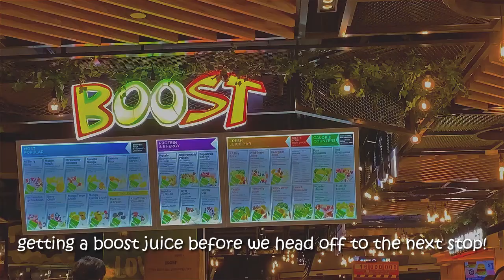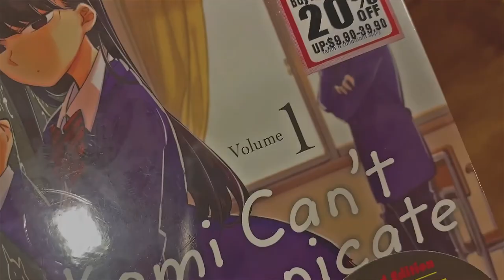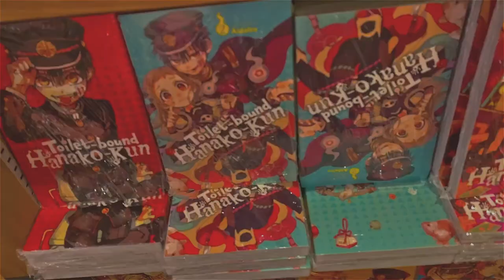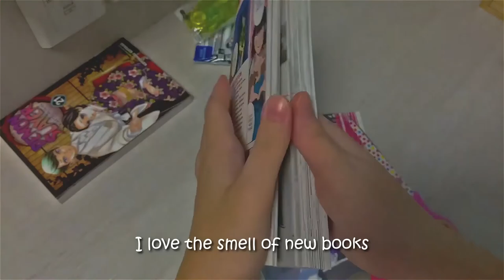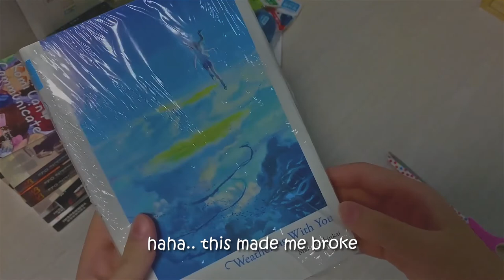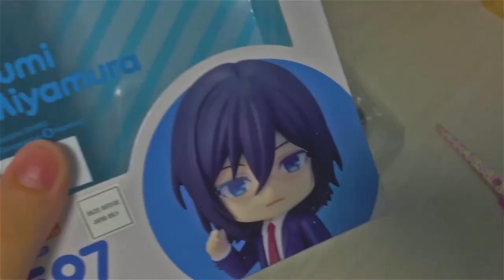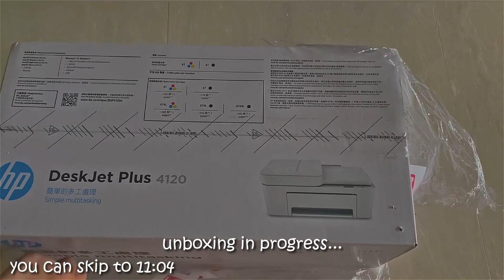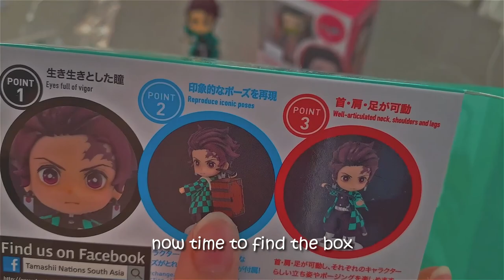vlog 02 🥡🧺; manga haul & nendoroid/anime unboxing, mini figurines, ikea + kinokuniya shopping 💌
Daily vlog ep 02: hii!! LONG TIME NO SEE GUYS! My apologies for not posting.. but I am back and hope to post regularly! 🥰
so sorry for certain fast parts ;-;
watch in 1080p and slow down the video if needed! 🕰️
A bunch of places I went today in my vlog: Daiso, Kinokuniya bookstore, Ikea :D plus also ate korean food, Bibimbap hehe drank BOOST juice too (≧∇≦)ﾉ
followed by unboxing my mystery nendroid 📦(Miyamura Izumi nendoroid from Horimiya) and mangas bought, which are: Blue Period, Komi Can't Communicate & Demon Slayer! + my new printer: HP DeskJet plus😍 don't forget about my Chuya stand from Bungo Stray Dogs! last but not the least, Tanjiro and Nezuko mini figurines which are so kawaii (´▽`ʃ♡ƪ)
In this video, It felt really rushed, sorry.
But I went to a couple of places and edited with another cute aesthetic filter, which hopefully you'll feel it :)